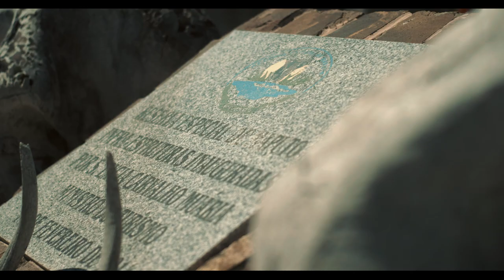Carlos Lopes Pereira - Mozambique | Winner of Prince William Award for Conservation in Africa 2019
"Force of Nature" |  Dr Carlos Lopes Pereira  - Mozambique | Winner of Prince William Award for Conservation in Africa

This is a lifetime achievement award, recognising an outstanding dedication and exceptional contribution to conservation in Africa. Every year, the identity of the winner is kept secret until the Awards Ceremony. A magnificent trophy is presented to the winner, as well as a grant of £40,000 towards their work. Previous winners have included Clive Stockil from Zimbabwe, Richard Bonham from Kenya, Garth Owen-Smith from Namibia, John Kahekwa from DRC, Rian Labuschagne, former Park Manager of Zakouma National Park in Chad, and in 2018 Pete Morkel.

Film Credit: Fortemus Films 2019